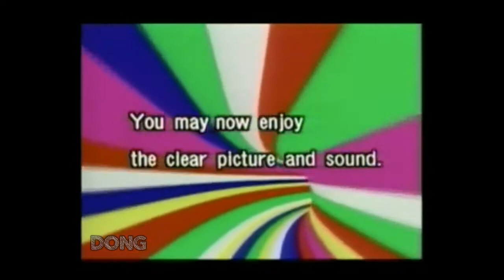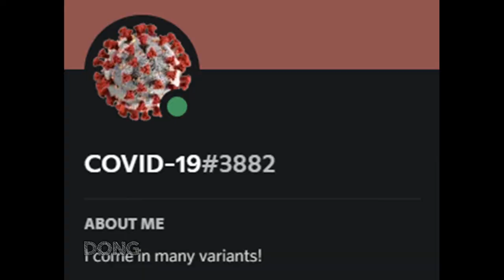He had it coming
If you'd have been there, if you'd have seen it

I betcha you would have done the same
Guachi